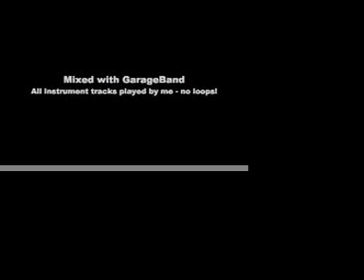Hey, Soul Sister piano and acoustic guitar cover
This is a cover of Train's Hey, Soul Sister. I played all the instruments (piano, acoustic guitar and shaker) using a MIDI keyboard input into GarageBand. The mix was created in GarageBand. Enjoy!